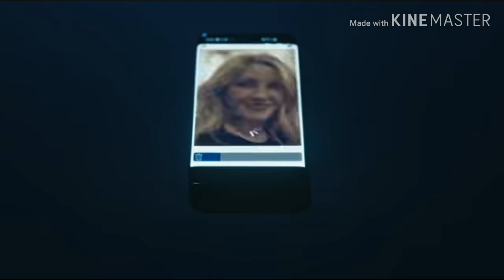Ellie Goulding & Juice WRLD - Hate Me (Official Trailer)